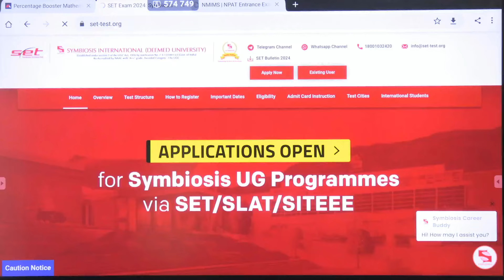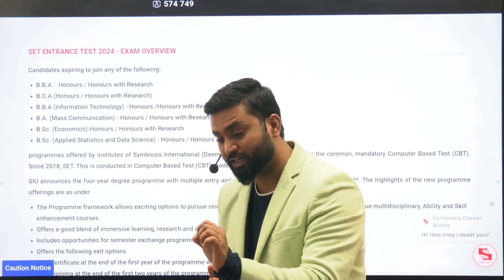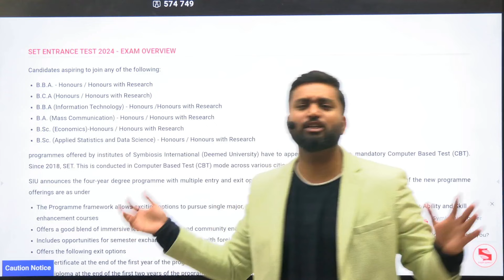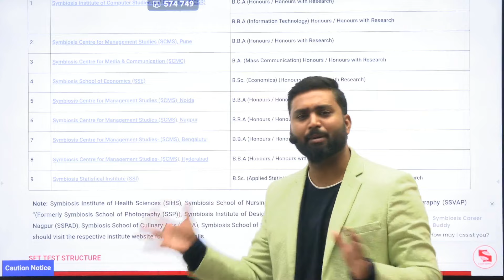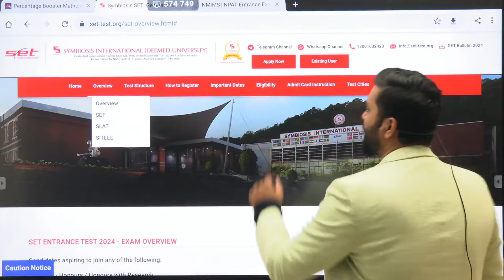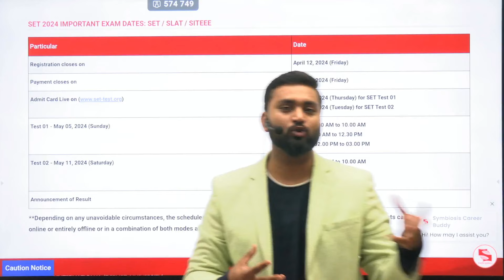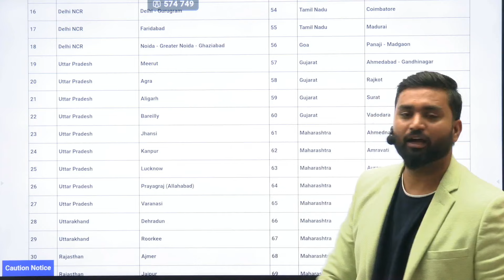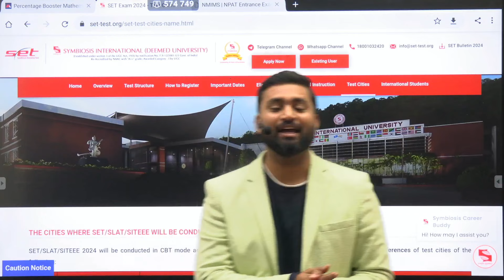Symbiosis | SET Forms Out 2024 | Shubham Jagdish shubhamsambhallega #8112601234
Hello Everyone!!👋

Percentage Booster 3.0

Percentage Booster- Business Studies